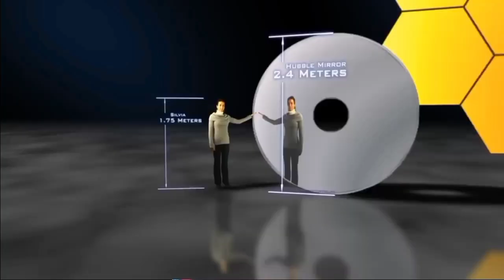THE STORY OF JAMES WEB WILL BREAK YOUR MIND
this is the story of James Web , from when and where it was built to when and where it was launched to the space